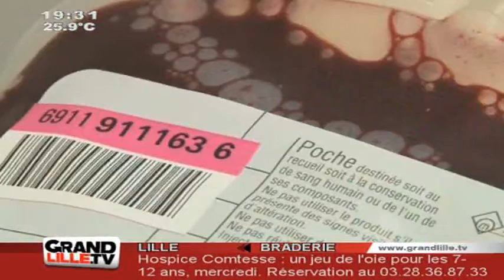Edition du Soir du 02/08/2011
Sites webs/blogs, copiez cette vidéo avec le bouton "Intégrer" !